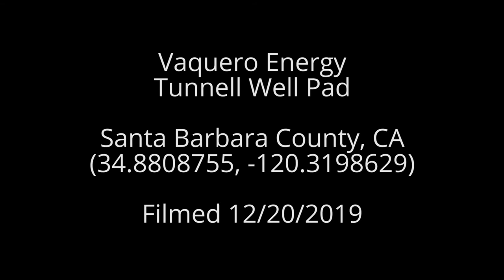Vaquero Energy Tunnel Well Pad, Santa Barbara County, CA (December 2019)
Vaquero Energy
Tunnell Well Pad
Santa Barbara County, CA
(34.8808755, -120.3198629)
Filmed 12/20/2019